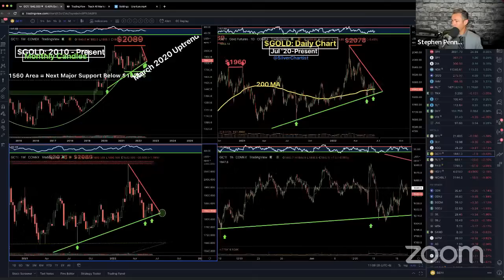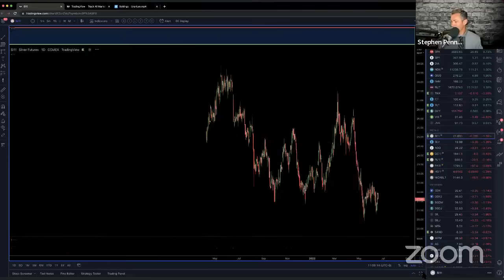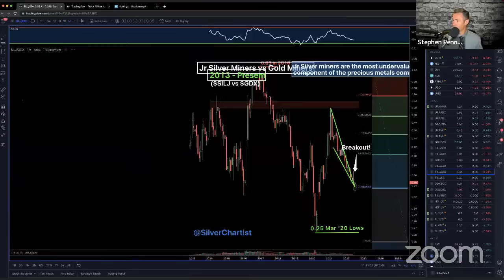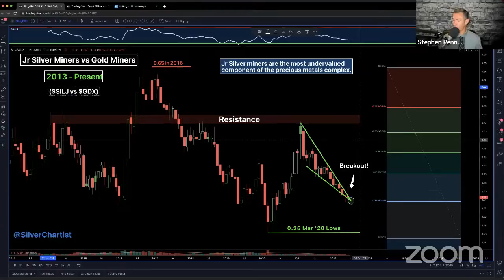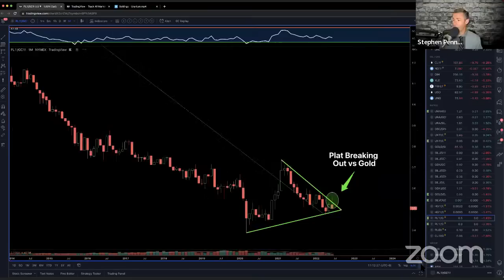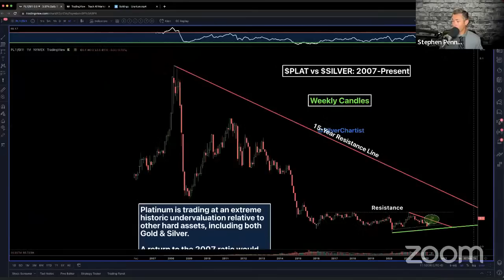Worst Week For Stocks Since 2020 | Steve Penny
Steve Penny will be here LIVE to unpack what has just happened in the markets following the Fed rate hike.
Become a Silver Chartist member and be supporting LibertyAndFinance along the way!